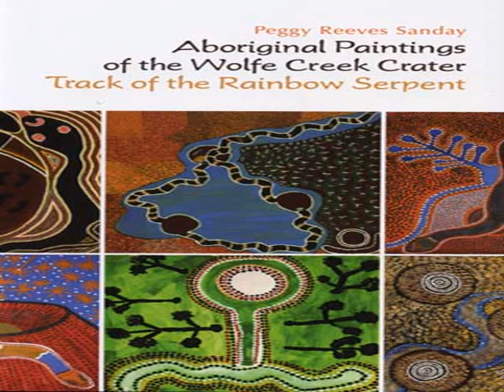23-year-old photographer gang-raped in Mumbai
23-year-old photographer gang-raped in Mumbai